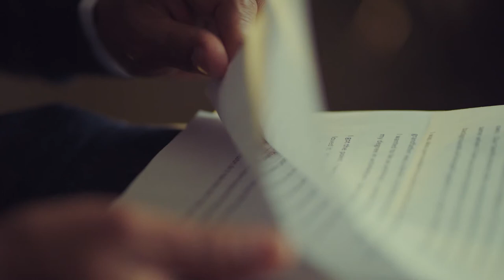John Agwunobi CEO Herbalife Nutrition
Fa cunostinta cu John Agwunobi CEO Herbalife Nutrition